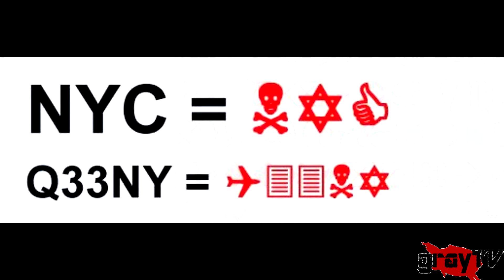5 lustige Verschwörungstheorien ! | grayTV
Heute für euch: 5 wirklich bodenlos dumme Verschwörungstheorien!  Also auf das mit den Dinos muss man erst einmal kommen...:D

Meine FB Seite (Dort könnt ihr mitentscheiden, welche Videos kommen!)

graytv.spreadshirt.de

Vergesst nicht, dass Video euren Freunden zu zeigen. Der Kanal wächst sehr langsam und kann nur auf diese Weise größer werden!

TAGS (für Meta-Daten) :
grayTv grayTV grayTV grayTV grayTV
sam gray sam gray sam gray sam gray sam gray
eigengrau eigengrau eigengrau eigengrau eigengrau eigengrau eigengrau eigengrau
fakten über fakten über fakten über fakten über fakten über
pokemon pokemon pokemon pokemon pokemon
Tribute von Panem Tribute von Panem Tribute von Panem Tribute von Panem
Herr der Ringe Harry Potter Dragon Ball Creepypasta Anime Manga wusstest du blut extrem horror comedy bestes video 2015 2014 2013 youtuber bester witzigstes video versuch nicht zu lachen screamo metal easter eggs filmfakten nerdfakten nerd gaming vlog detektiv conan game of thrones